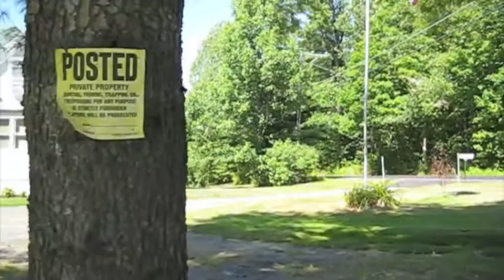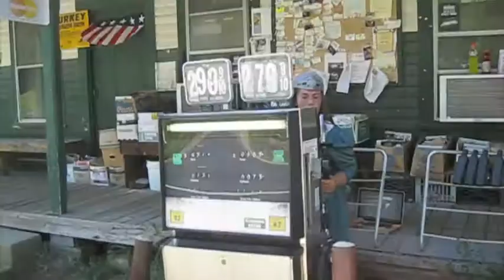One Day More 1